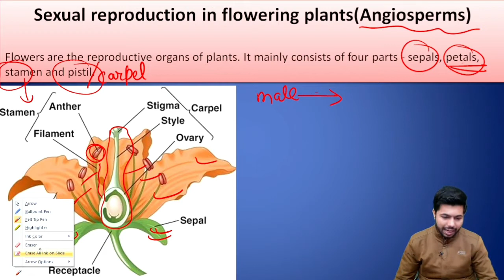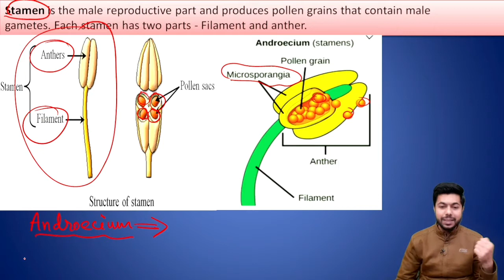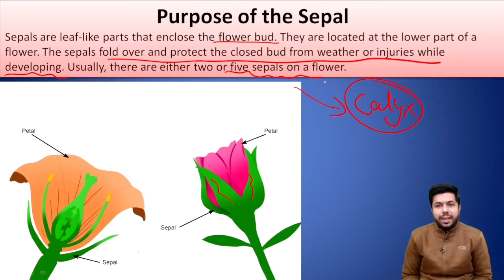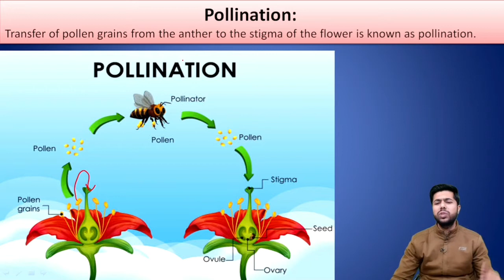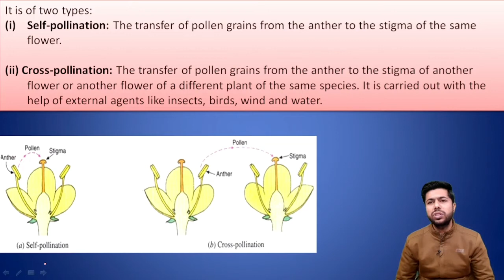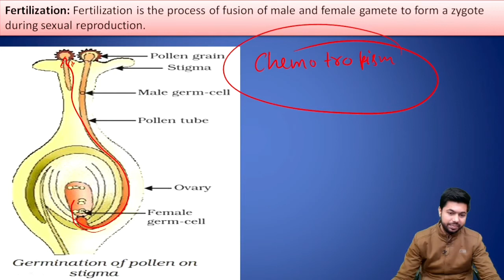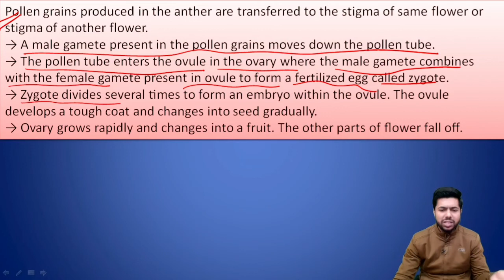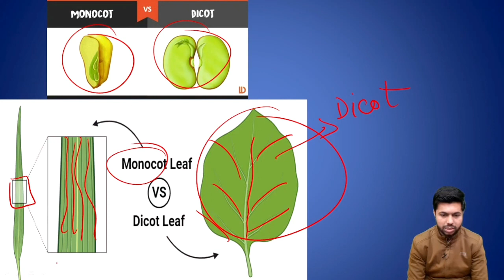Reproduction Class 10 #2 Part-II | Sexual Reproduction in Flowering Plants | By fm Sir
Including : Structure of angiosperms
(i) Sepals (ii) Petals (iii) Stamen (iv) Carpel/Pistil
Pollination (self & cross) , Fertilization, Growth of pollen tube-Chemotropism, formation of seeds & fruits and Germination of seeds.